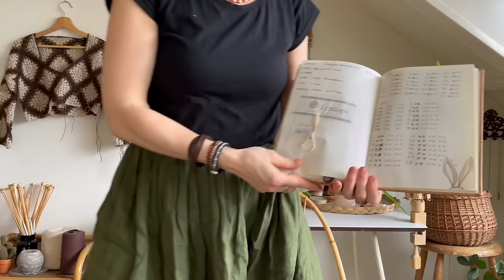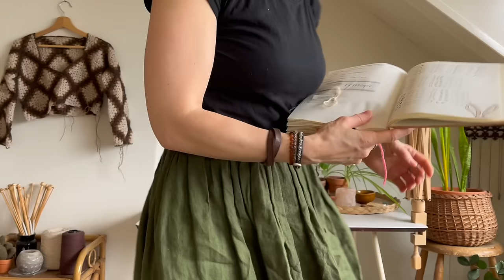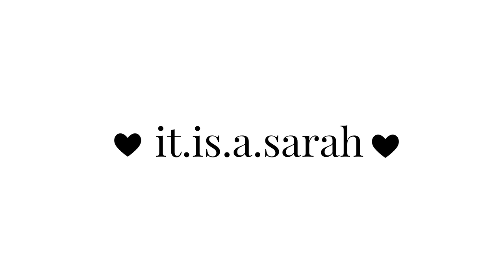It Is A Sarah | (NL) Otra Worsted Cardigan, nieuwe sokken & poetsgeluk | Filmpje 135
Welkom bij mijn handwerkfilmpje op YouTube. Met veel plezier deel ik wekelijks mijn handwerkperikelen met je 🤎

WAT IK AF HEB
DK Scrappy Socks - zonder patroon

OVERIG
Atelier Bont & Blauw

LIDMAATSCHAP YOUTUBE
Vind je het leuk om elke vrijdag één of zelfs twee extra filmpjes van mij te kunnen kijken waarin je ook je eigen vragen kunt stellen? Misschien is dan een lidmaatschap iets voor jou. Check hier de mogelijkheden:

Leuk dat je er was!
Liefs,
Sarah 🧶